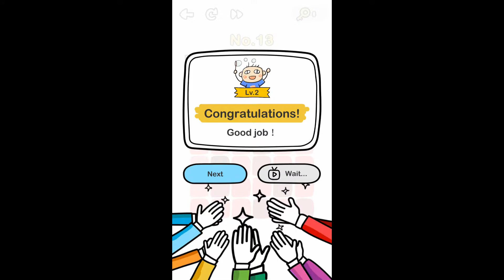BRAIN OUT LEVEL 13